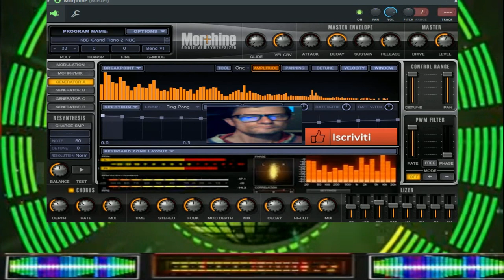Giovanni SOFT Music MAnia ((VST Morfinhe flstudio)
vst usato per composizione   ((VST Morfinhe flstudio)
nome del brano SOFT Music MAnia
durata del brano 01:40